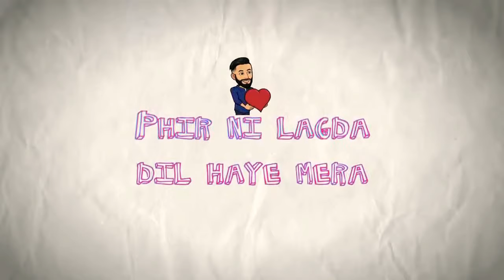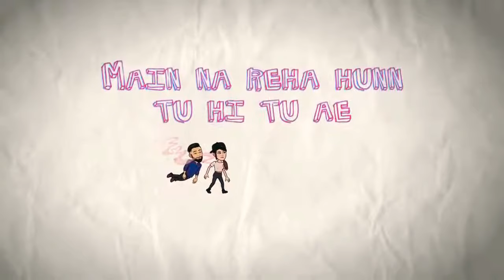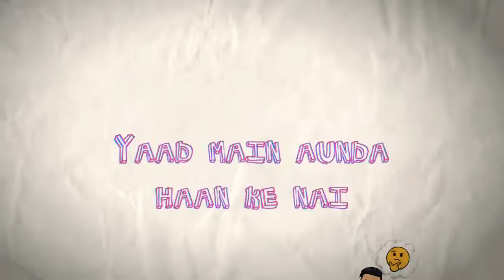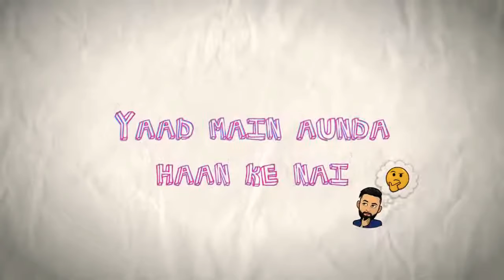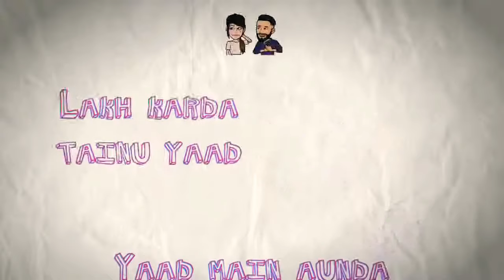Tere Yaad (Lyrical) | Goldy Desi Crew Ft. Permish Verma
Speed Records & Sukhan Verma Presents 'Teri Yaad' Song - Teri Yaad Artist - Goldy Desi Crew Ft. Permish Verma

Lyrics - Late Deepu Kakuwalia & Man Mandeep
Editor - Monty
Lyrical Video Edit - Varinder Comrade
Post Production - Studio Moviedom
Asst. Director - Dimple Bhullar & Sukhan Verma
Producer - Sukhan Verma Online Promotion - GK Digital